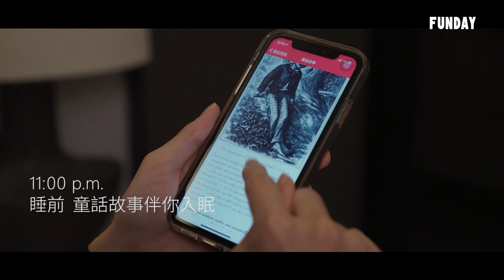FUNDAY Cinephile 電影迷 | 水底情深 The Shape of Water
馬上關注，FUNDAY帶給你更多英語影片